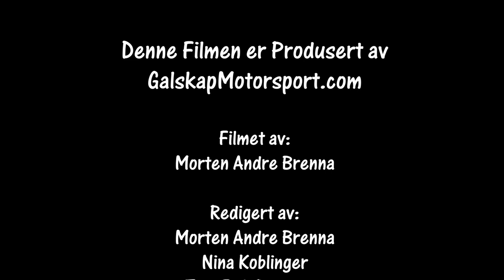Rally Finnskog SS4 26.01.2019 Cam1